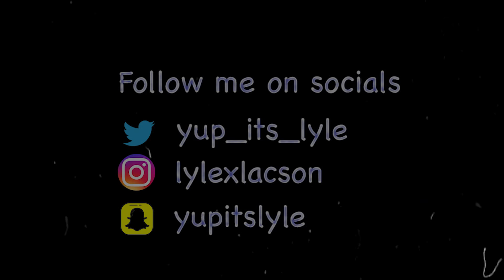FAMILY BBQ | Vlog #1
First Official VLOG Vlog, hope yall enjoy :)

Socials:
Snap: yupitslyle